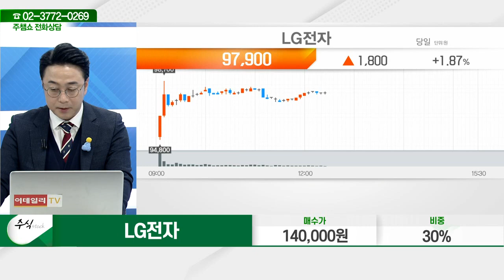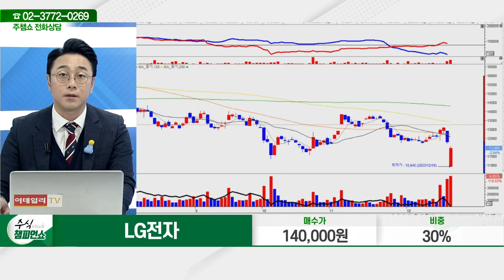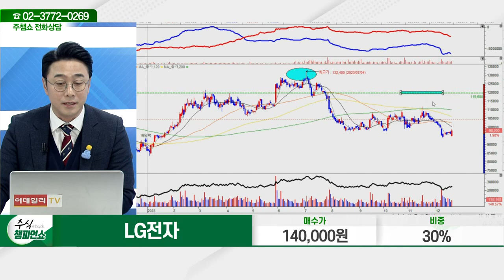LG전자(066570)_황민혁 전문가_종목 상담 (20231219)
2) 유튜브: 이데일리TV 채널›생방송 채팅창